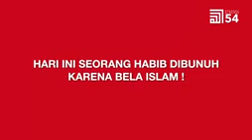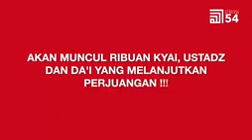Dakwah Al- habib Rizieq Syihab